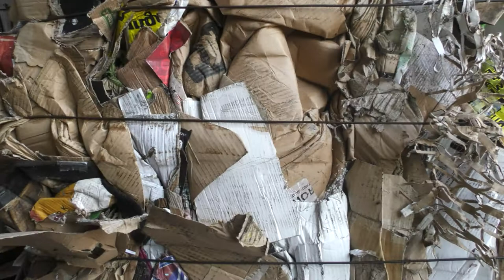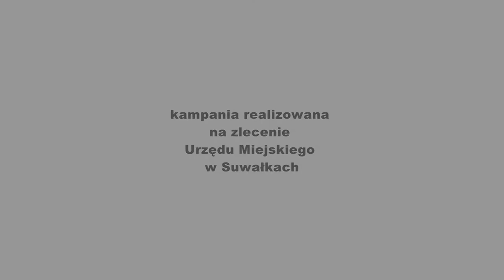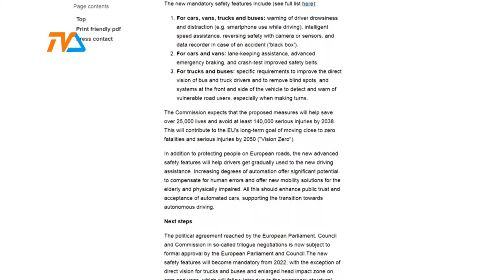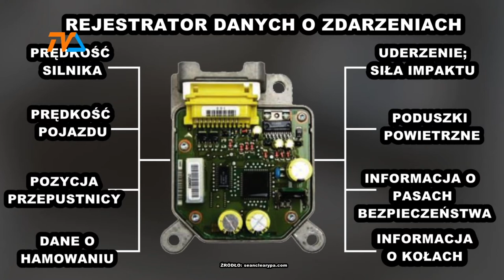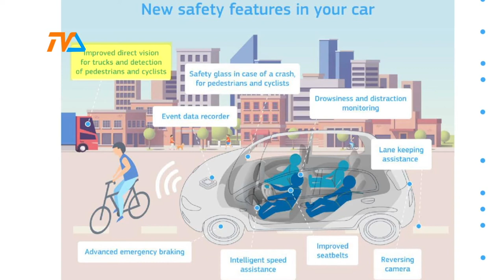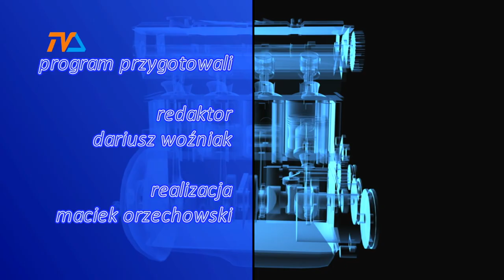Zza Kółka odc.139 |TVSUWAŁKI